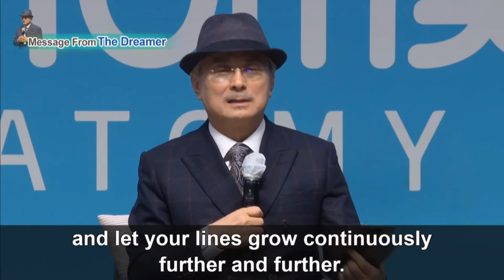A Message from MongSang - English Dubbed